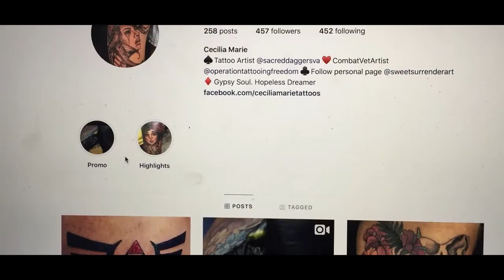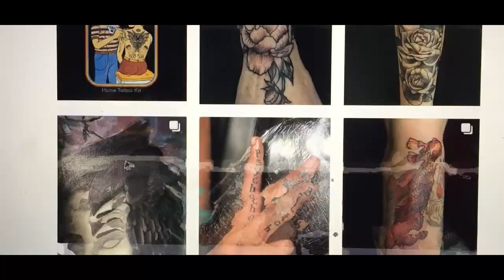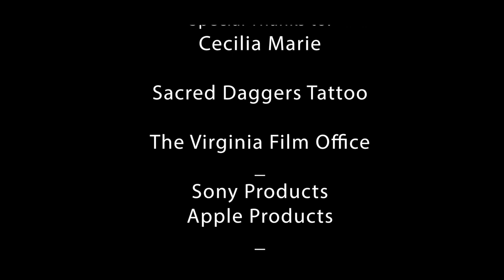TaTooFINALFINALCut-ProfessorVelez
TaTooFinalFinalCut
Professor Velez
Project and Portfolio IV
Full Sail University
Digital Cinematography On-Line